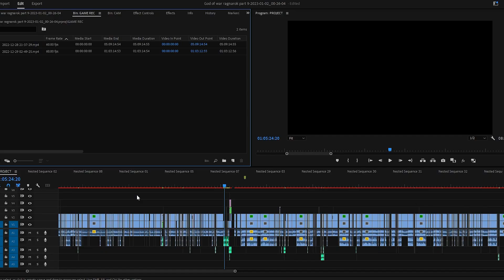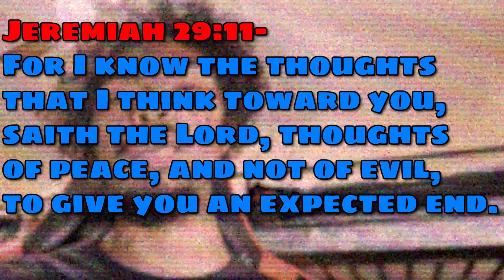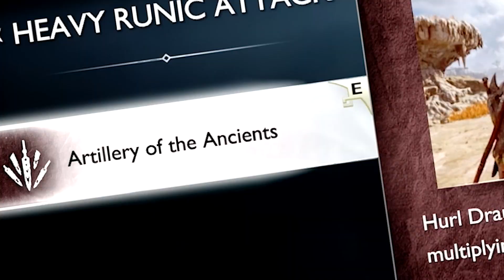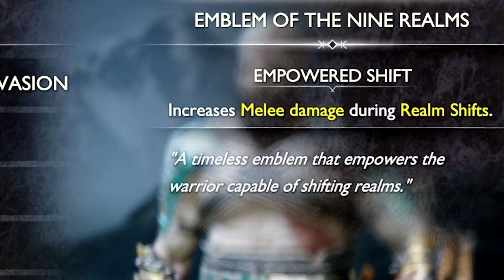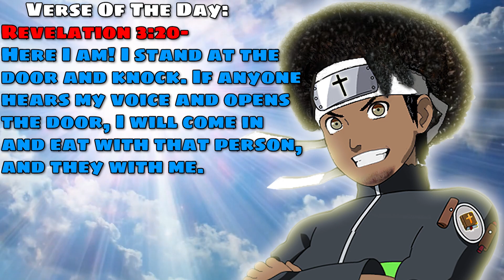FINALLY TEACHING HEIMDALL A LESSON | God Of War Ragnarök (Part 10)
WELCOME BACK TO ANOTHER EPISODE ON "God Of War Ragnarök." HEIMDALL, THIS IS WHAT HAPPENS WHEN YOU HIT GIRLS AND MESS WITH MY SON! 😂🤣 Man this game is good.